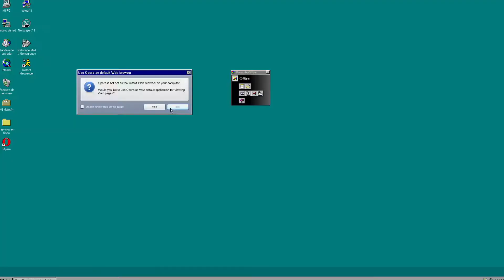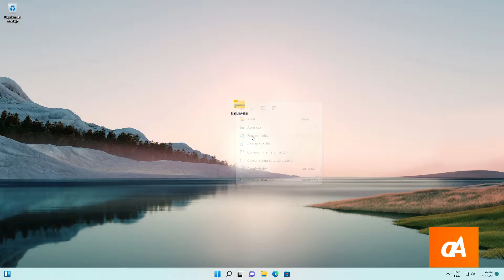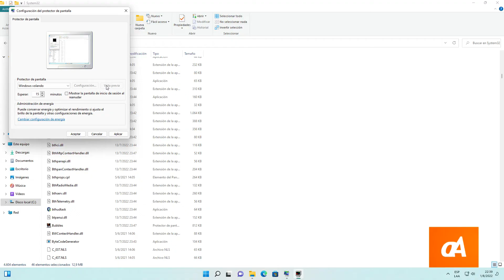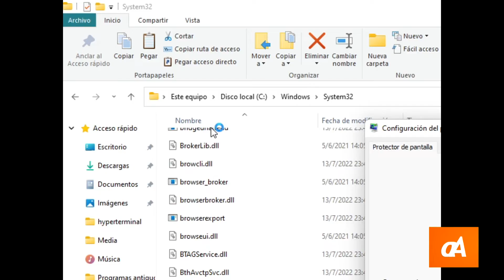Descargar protectores de pantalla de Windows 95, 98 y XP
Atrás quedaron los tiempos en los que Windows traía un montón de protectores de pantalla, esos que se activaban cuando transcurría un determinado tiempo de inactividad en la computadora. Si bien el mecanismo en sí sigue existiendo, ya no hay tanta variedad como antes. Pero gracias a un recopilado, podrás recuperar esos protectores, contando con plena compatibilidad con las versiones más recientes.

0:00 Introducción
0:41 Descarga
1:07 Extracción de archivo descargado
1:23 Desactivar Smartscreen (si te aparece)
2:00 Instalación
2:30 Prueba
3:08 Final